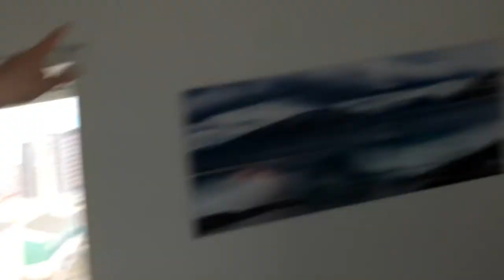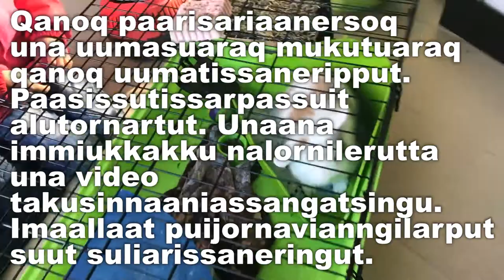ANGAJOQQAARSIANNGORPUGUT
Barndomsvennimma aappanilu kaniinaaqqamik panertik tuninikuungamikku. Taava feriermeranni paarsisinnaangatta paarileripput. Hun hedder Skumfidus
Andreap nuannariivippaa. Immaqangoq kisiat nammineq pitaarluta
Songs:
Foria - Breakaway